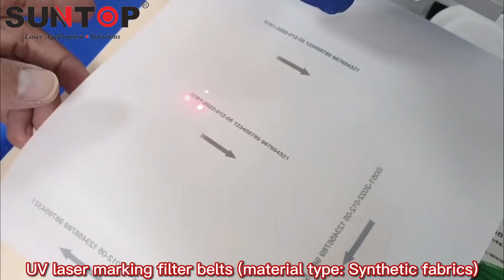Suntop brand Laser Marking testing on filter belts which made by synthetic fabrics material.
Suntop Laser Cold Light Laser Marking Machine for filter belts fabrics by Suntop Laser machine. The marking effect is very clean, permanent marking on fabrics, and does not damage the surface of the fabric material, enhance the product grade.